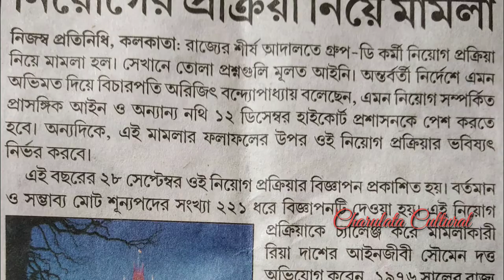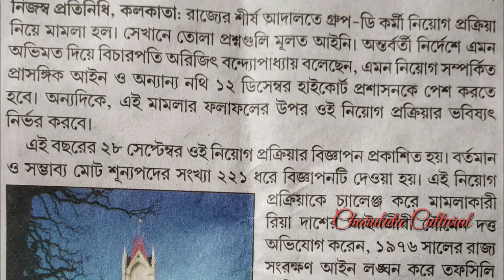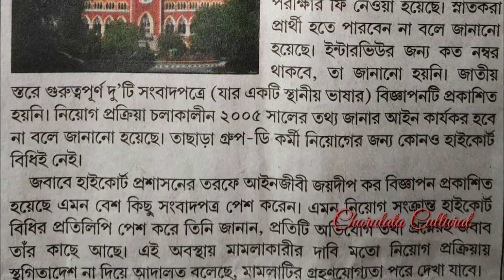WB Group - D | High Court Group-D | হাইকোর্টের গ্রুপ ডি কর্মচারী নিয়োগ নিয়ে মামলা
রাজ্যে হাইকোর্টের গ্রুপ ডি কর্মচারী নিয়োগ প্রক্রিয়া নিয়ে হাইকোর্টে ই মামলা করা হয়েছে |
High Court.